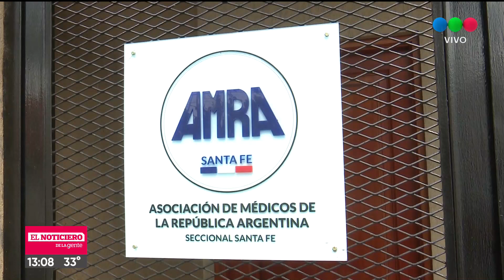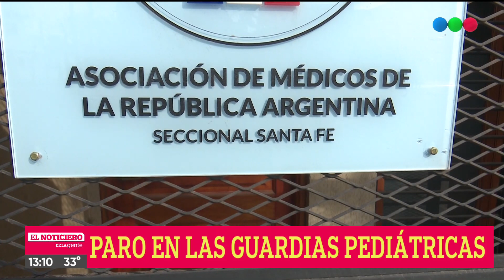Paro en las guardias pediátricas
La medida se lleva a cabo en el Hospital de Niños Dr. Orlando Alassia y en el Iturraspe.